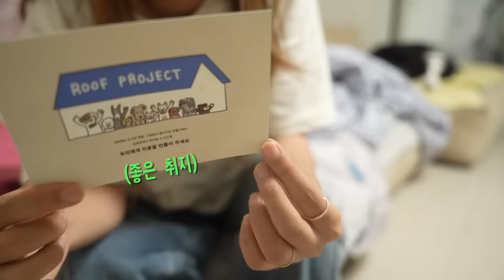동네에서 인기터지는 강아지들 키우는 집사의 일상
지붕프로젝트 전액기부 굿즈는 에서!